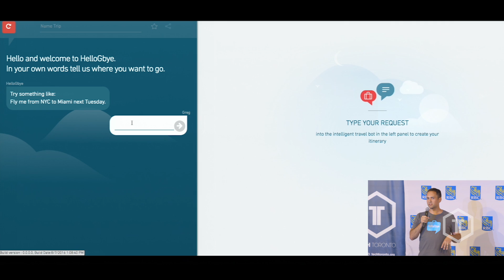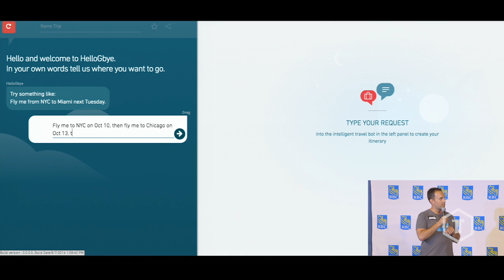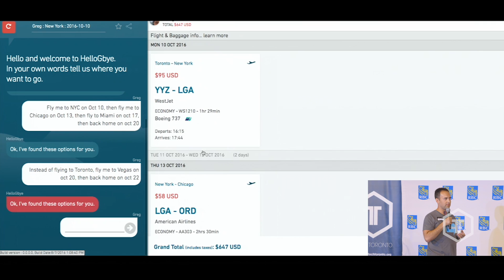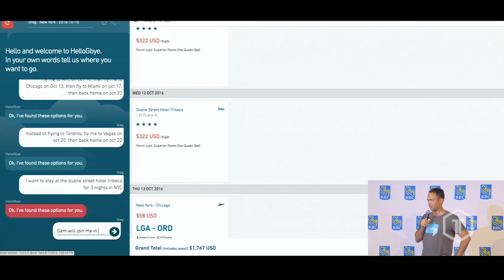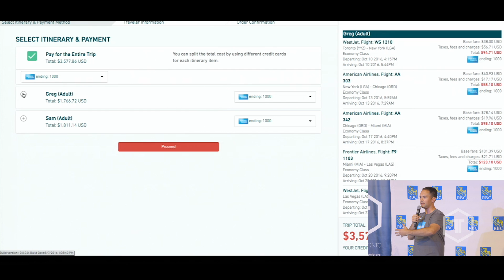HelloGbye demos their site at TechTO August 2016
This was first presented at the August 2016 TechTO

In this presentation, Greg Apple of HelloGbye demonstrates how AI and NPL make booking complex trips easier. Watch him demonstrate their new travel site/app.

What do you think of what HelloGbye? Tell us by leaving a comment.